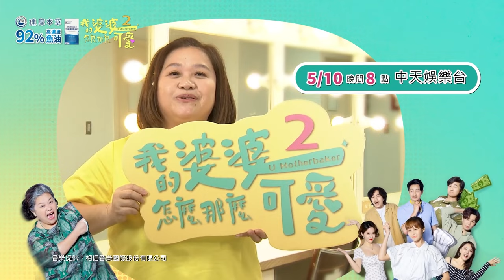【撩星聞】超歡樂！鍾欣凌竟被王少偉認成蘇晏霈XD 洪都拉斯葉教授上身遭圍攻｜我的婆婆怎麼那麼可愛2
家庭喜劇《我的婆婆怎麼那麼可愛》第二季（《我的婆婆2》）30日舉辦首播記者會，演員鍾欣凌、洪都拉斯、黃姵嘉、張書偉、Darren邱凱偉、王少偉、楊銘威、蘇晏霈、丁也恬、勇兔林筳諭出席，場面熱鬧溫馨。